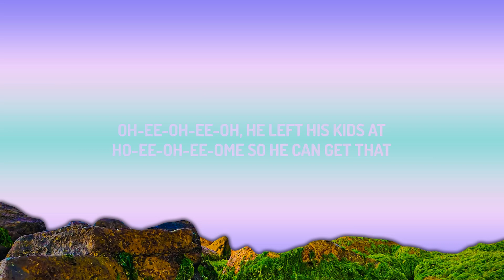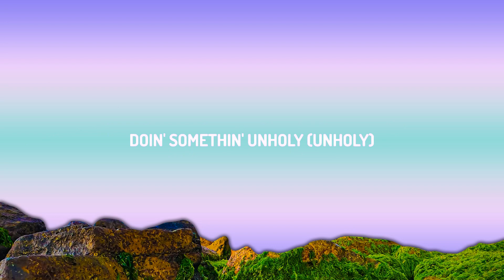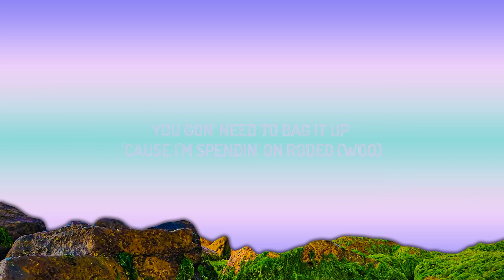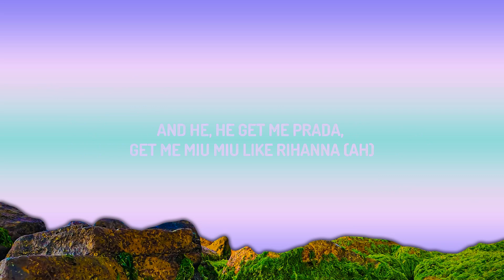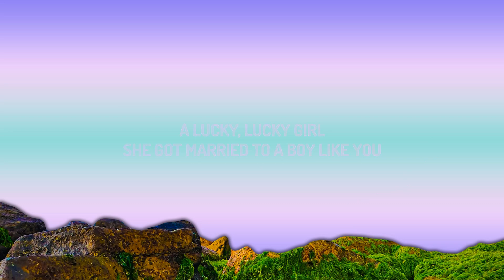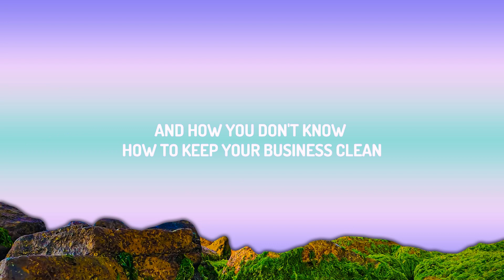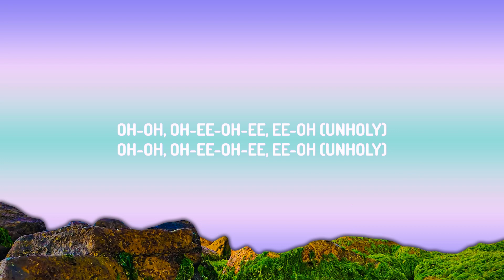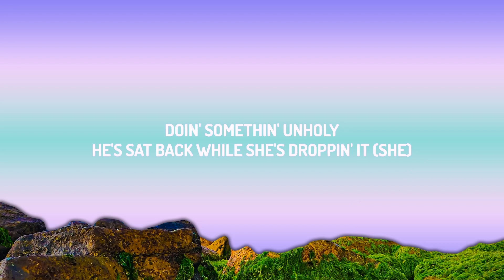Sam Smith - Unholy (Lyrics) ft. Kim Petras | 25mins Best vibe music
♫ Sam Smith - Unholy ft. Kim Petras

Give me yêu, give me Fendi, my Balenciaga daddy

Mommy don't know daddy's getting hot
Mummy don't know daddy's getting hot
At the body shop doing somethin' unholy
Mummy don’t know daddy’s getting hot at the body shop
Daddy’s getting hot at the body shop doing something unholy
Unholy Tiktok
Tiktok Song
Unholy